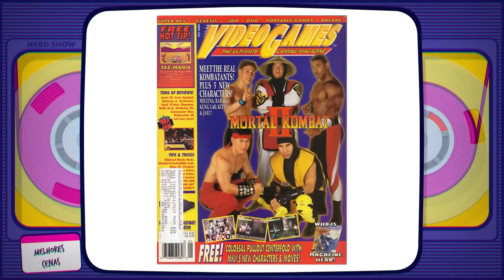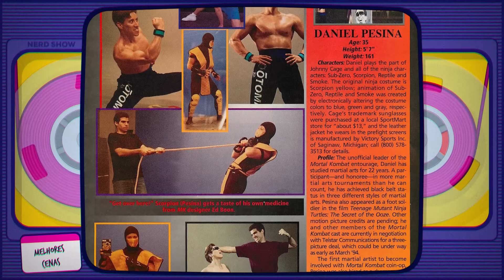Mortal Kombat foi processado por quem menos se esperava...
Eu fui vasculhar as histórias por trás de Mortal kombat e descobri MUITAS coisas!